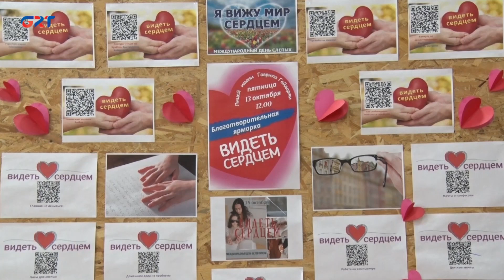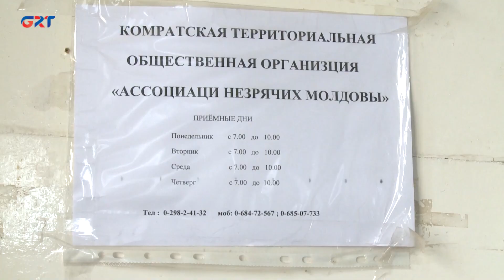Сегодня — День слепых. С каким трудностями сталкиваются незрячие жители Комратского района?